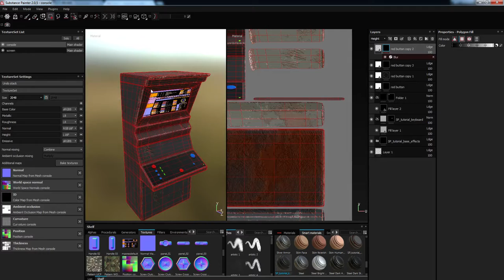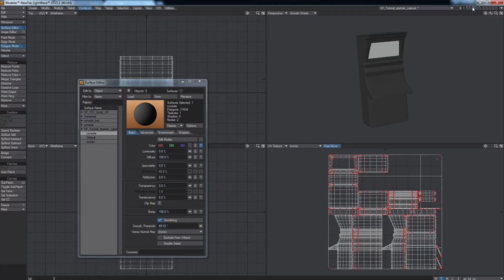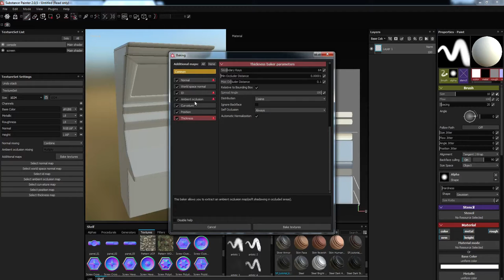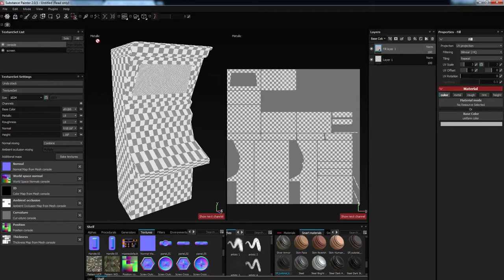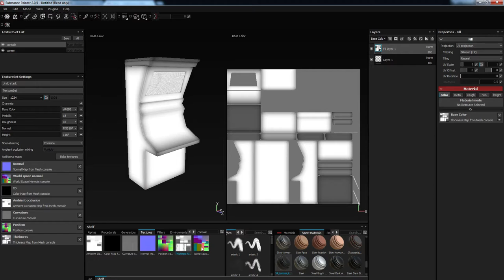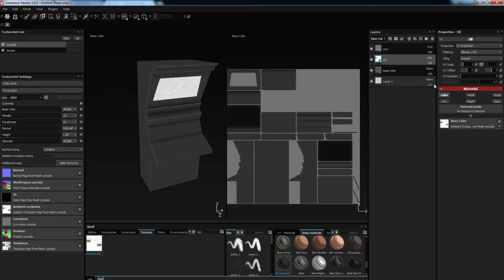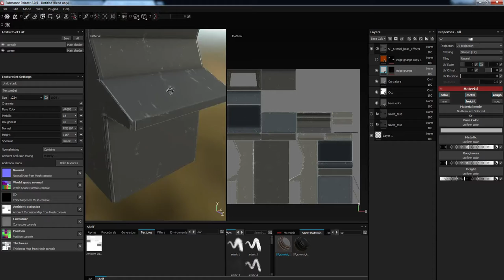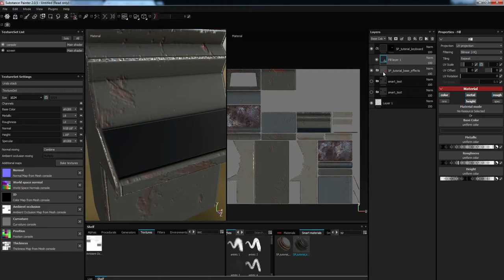SP Tut - 01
from lightwave to substance painter